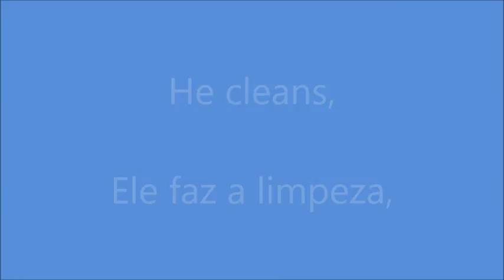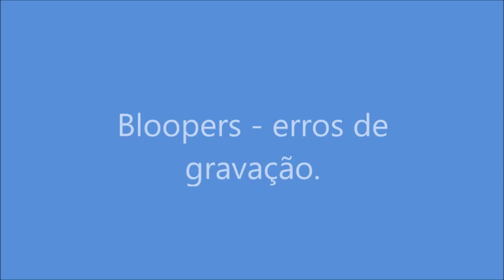Good Neighbors - Kids 4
Achieve's Got Talent 2016
Teacher Andrea
Kids 4